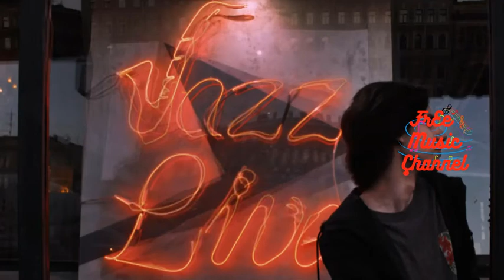🎧🎵{FrEe MuSic Çhannel}👉Jazz Mango-Joey Pecoraro-Jazz y blues | Funky luces neon ✅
🎧🎵{FrEe MuSic Çhannel}👉Jazz Mango-Joey Pecoraro-Jazz y blues | Funky (Luces de neon)✅

En este video, encontrarás una selección de música libre de copyright con movimientos estáticos. La música es perfecta para cualquier proyecto creativo, ya sea una película, un video musical o una presentación. Los movimientos estáticos son imágenes sin movimiento que pueden utilizarse para crear un efecto relajante o contemplativo.

¡Esperamos que te hagan sonreír y que tus noches brillen!

En este video, encontrarás música de varios géneros, incluyendo clásica, electrónica, ambient y chillout. Los movimientos estáticos son imágenes de la naturaleza, la ciudad y el arte que puedes llevarlos hasta en una camiseta

¡Disfruta de la música y los movimientos estáticos!